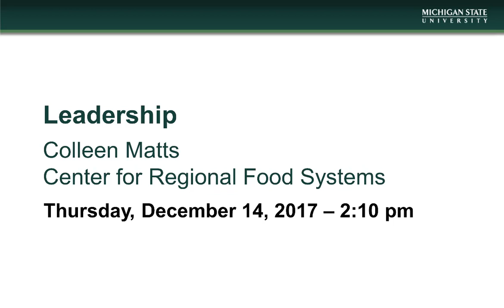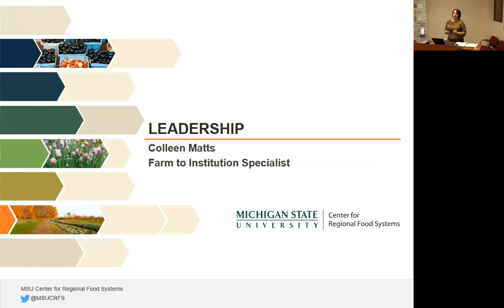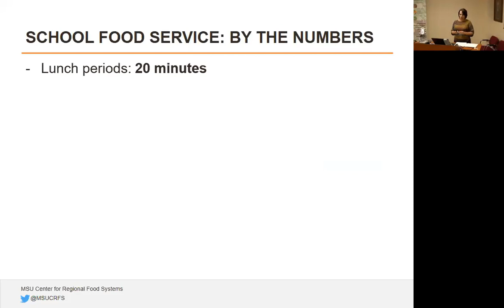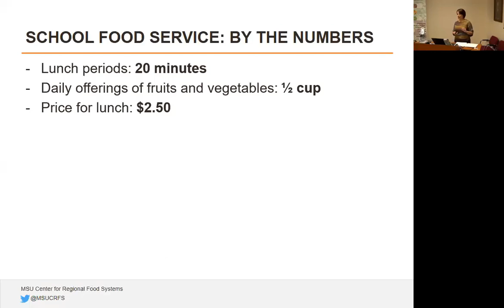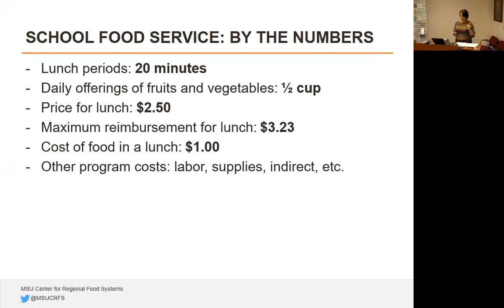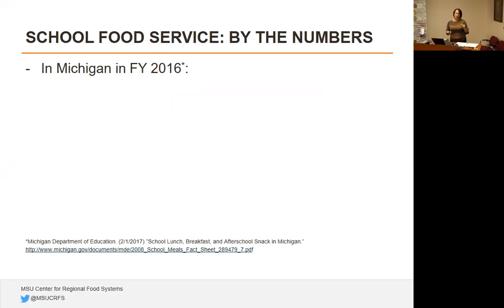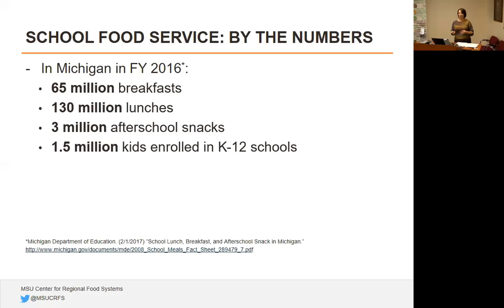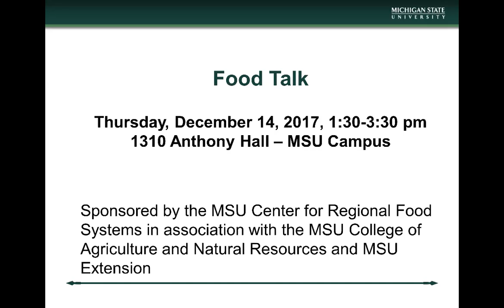Colleen Matts presents at Food Talk 2017